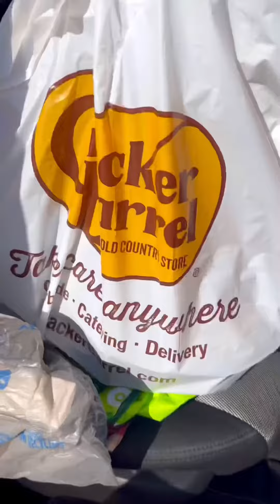prettyjuls crackerbarrel dinner & shopping takeout shoppingdeals dailyvlog youtubevideo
Stopping by Cracker Barrel for an order that I did over the phone .. since I stopped by and saw my sister and I won’t feel like cooking.
￼I saw some stuff I had to buy since it was on sale
introspective taal